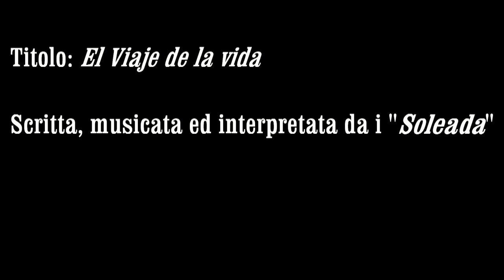El viaje de la vida - Soleada - Primo inedito del gruppo Soleada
La vita è un viaggio meraviglioso che non smette mai di stupire.
E' un'avventura da vivere sogno dopo sogno: vivi per amare, ama per vivere, sogna per realizzare.

Musica e testo dei Soleada.
Video editing realizzato dai Soleada.